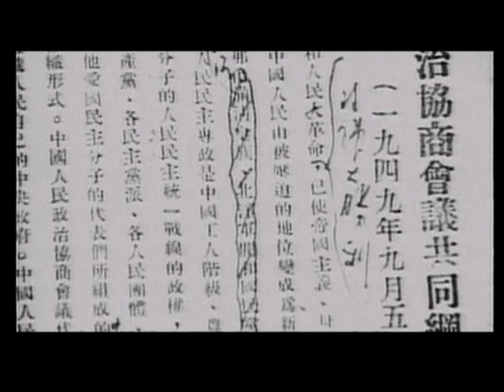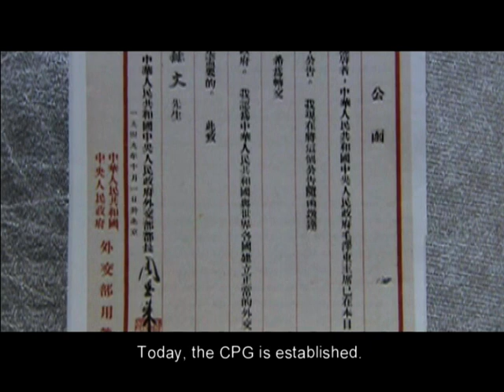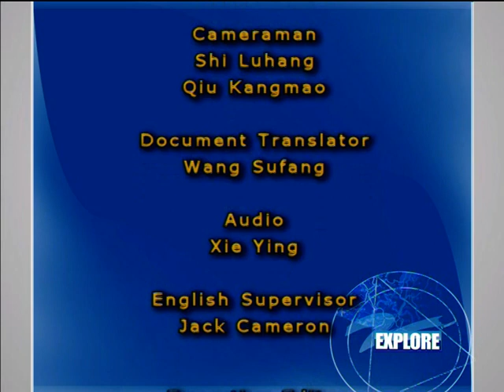Explore Zhejiang: Chinese Ambassador Wang Jiaxiang, part 2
In war, he was the director of the Red Army's General Office. At the founding of the New China, he was the first ambassador to the Soviet Union, and the first ambassador stationed abroad. And he was the first minister of the International Department of the Central Committee of the CPC. This man is Wang Jiaxiang, Chinese ambassador.